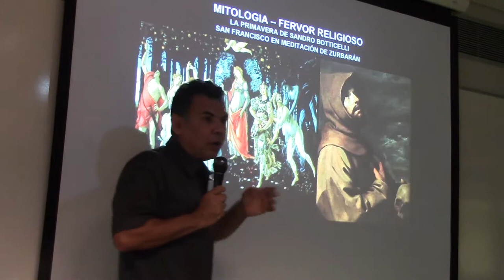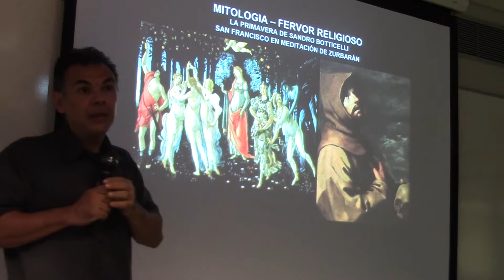157 MITOLOGÍA VS FERVOR RELIGIOSO POR EL PROF. JUAN LAZARA